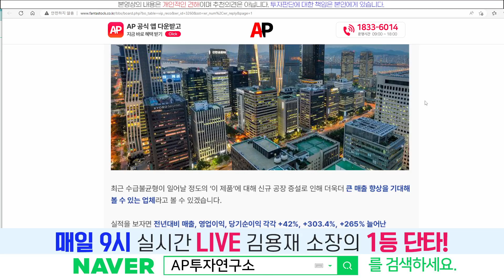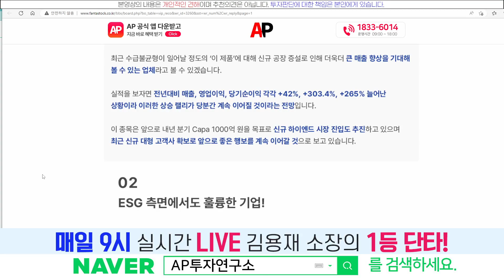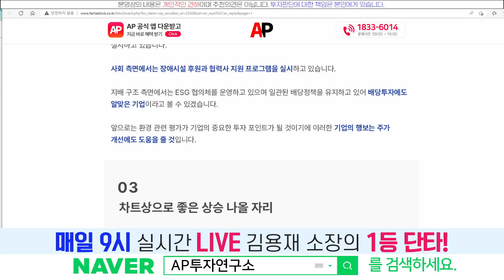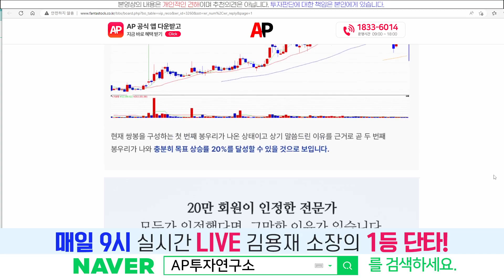2022년 11월 4일 VIP 신규 추천주